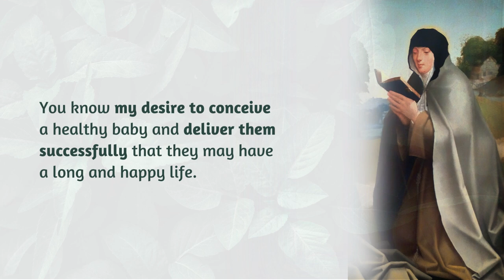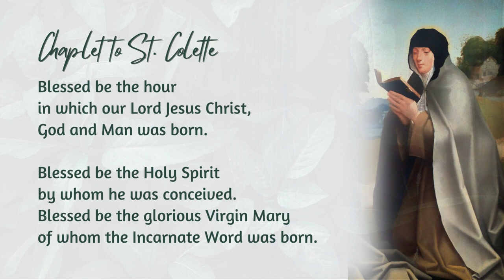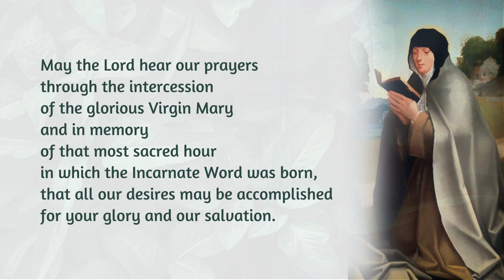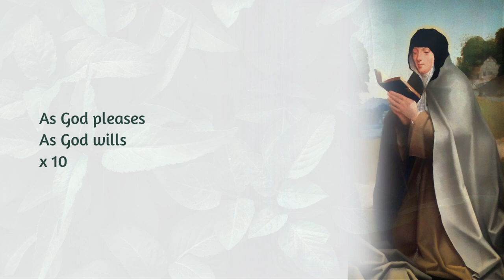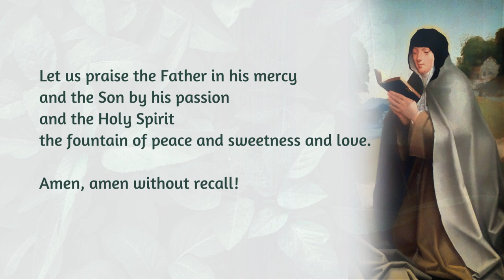Prayer to Saint Collete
Colette of Corbie, PCC was a French abbess and the foundress of the Colettine Poor Clares, a reform branch of the Order of Saint Clare, better known as the Poor Clares.

She is honored as a saint in the Catholic Church. Due to a number of miraculous events claimed during her life, she is venerated as a patron saint of women seeking to conceive, expectant mothers, and sick children.